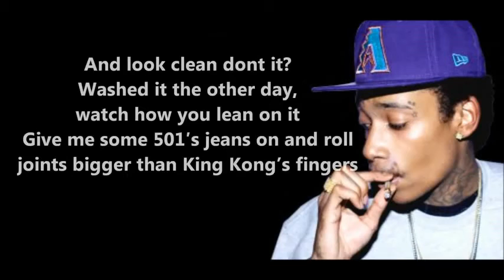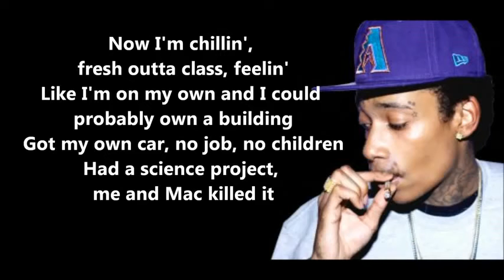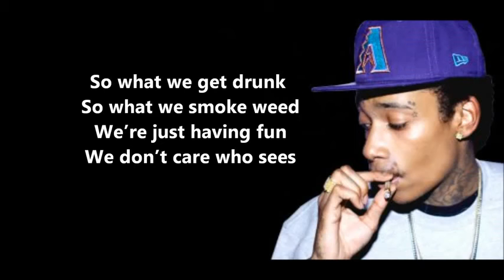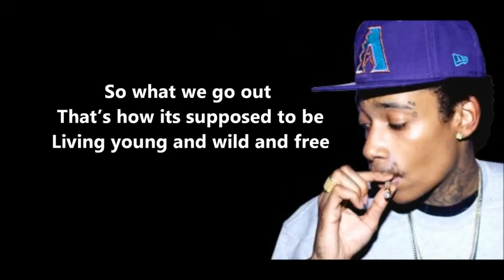Young, Wild Free Wiz Khalifa Feat Snoop Dogg Bruno Mars Lyrics [HD].wmv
young wild free